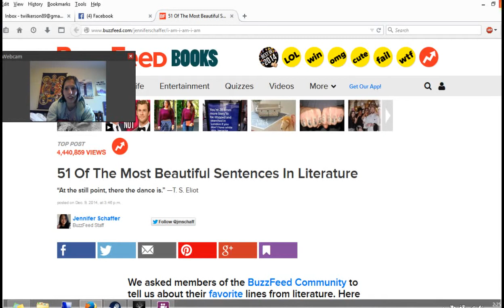Taylor Plays Game of Thrones: Ep 1.3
In which Ramsay Snow is a bastard, in both the literal and the colorful sense.